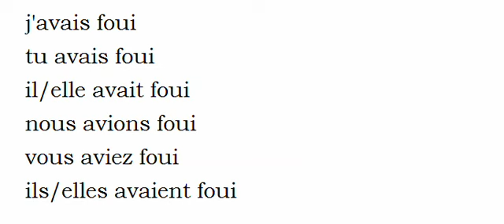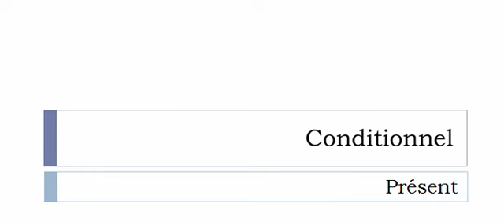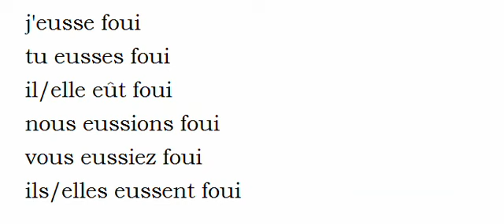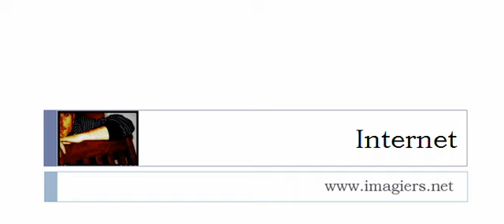Französisch lernen = Konjugation = Fouir